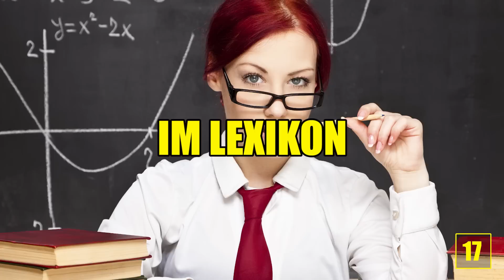Die 20 Dümmsten Anmachsprüche!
Quellenangaben:
-iStock